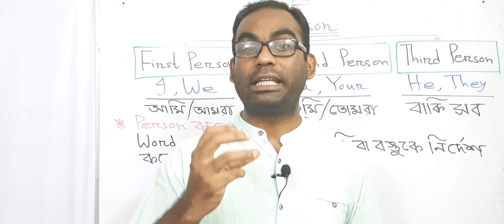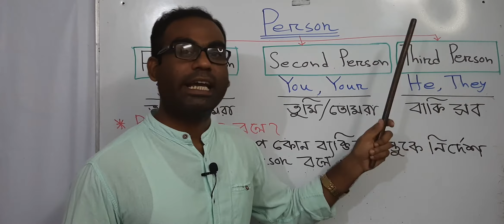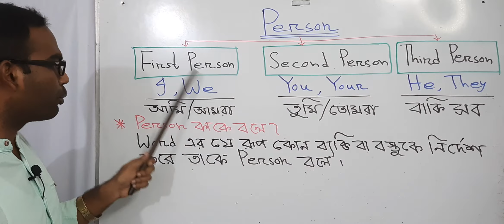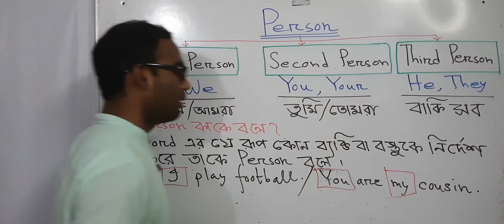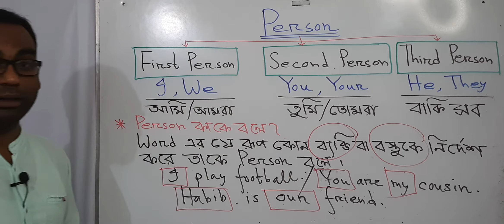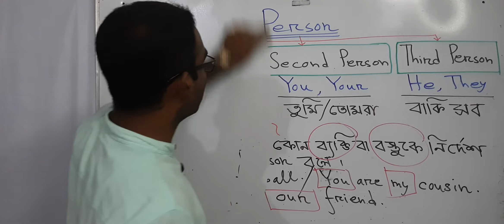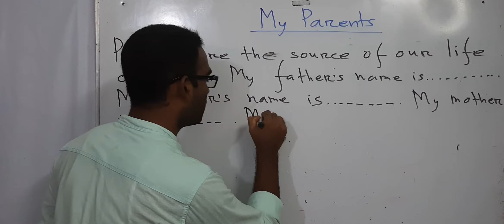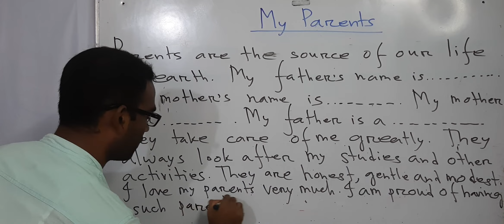Person | Class III | Kids English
Person and its Classification